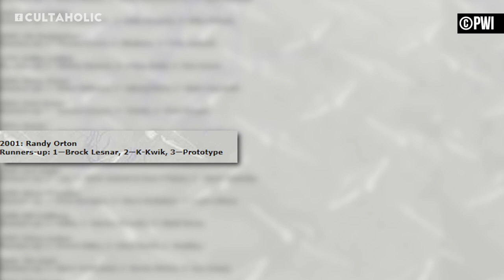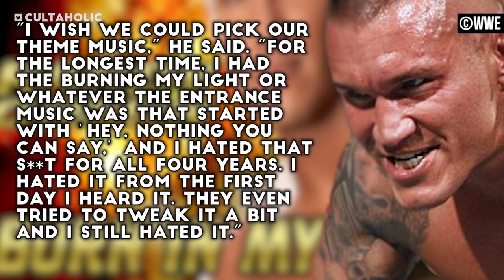10 Things You Didn't Know About Randy Orton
When he debuted as an understated, sturdy-featured babyface jock in the spring of 2002, it was unclear to fans what Randy Orton was going to become throughout his lifetime as a WWE performer. His initial presentation was cookie-cutter and vanilla, but that would soon change in ways that few would've guessed. Over the past decade and a half, Orton would become an arrogant blue-chipper of privilege, an aggressive iconoclast, a familial alpha male, a full-blown psychopath, and a no-frills wrestler's wrestler. The face stays the same, but the composition of Orton has demonstrated great range...